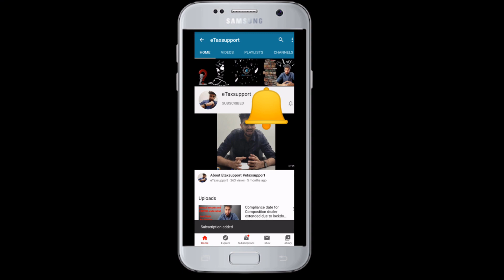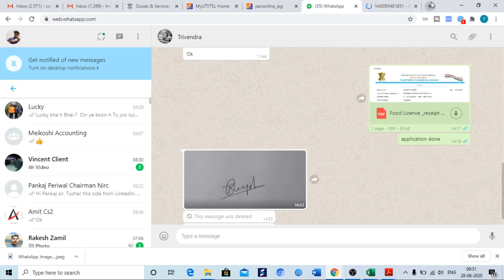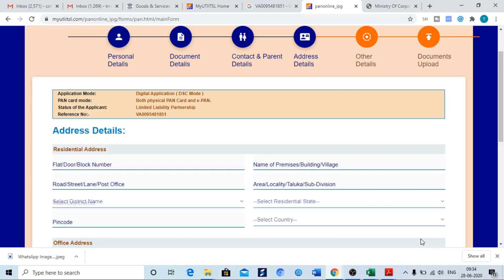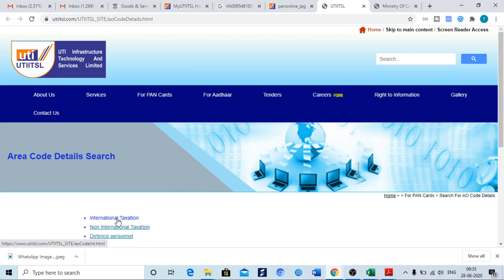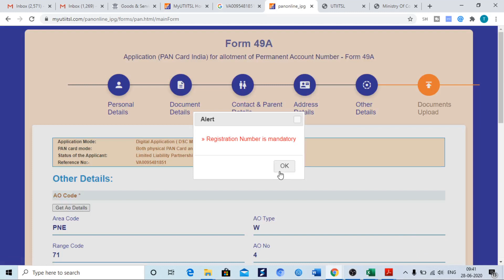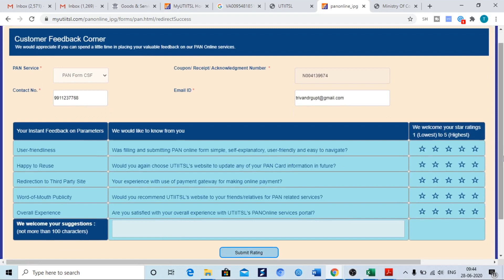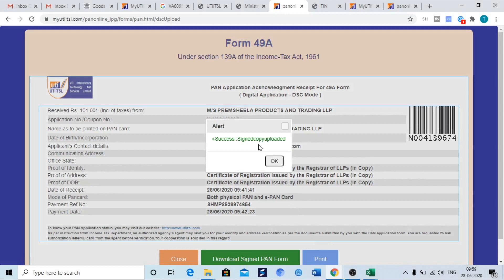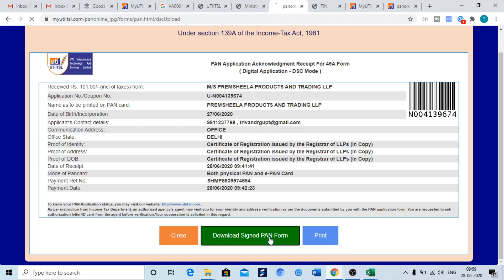How to apply for PAN Card in 7 Minutes for LLP, Partnership firm, Society, Trust, Company, NGO 2020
In this video we have discussed about the process for applying the PAN within 7 minutes for all kind of entity other than individual. We have covered PAN Application for the LLP, Partnership firm, Society, Trust, Company and NGO 2020. We have discussed the whole process of application for online verification of the PAN without physical submitting to the department.
There are two Platform for the application of the PAN application one is NSDL and other one is UTIISIL . We have discussed the process through UTIISIL in this video for the LLP application. Process for the PAN Application is as follows:

1.
2. Select whether the application you want to submit physically or through the Digital signature
3. Through then select the business entity
4. Fill the PAN application
5. Make the payment for PAN application
6. Download the fill application
7. Attach DSC on the fill application
8. Submit the attached DSC form
9. Within 3-4 days you would receive PAN on Email
10. Within 30 days on Address

BEST BOOK ON INCOME TAX (WHICH I USE FOR MYSELF)

About etaxsupport:

We are here to help the startup’s and small business entrepreneurs who face many challenges while they start their own business. We will help them by taking question and answers session and will guide them through our videos. So that more startups can come up in the market and make remarkable sign.